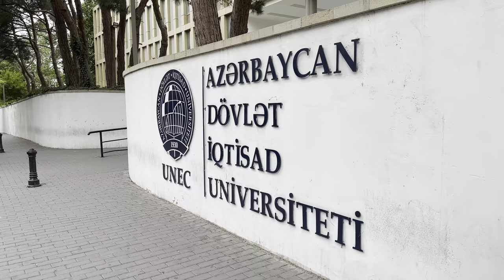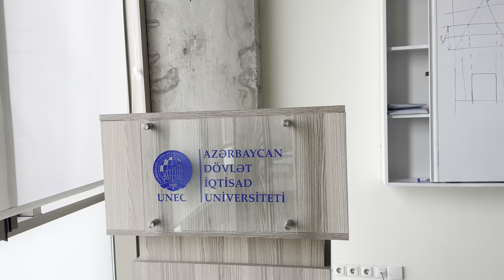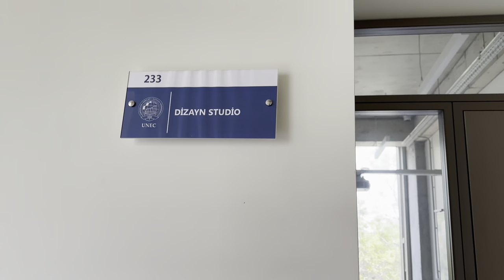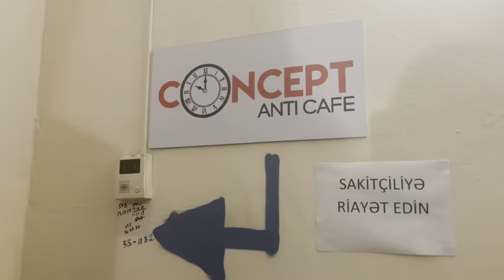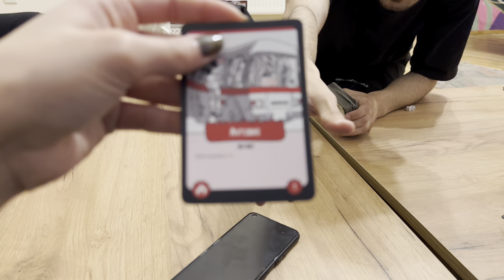UNEC nizami korpusu 🏢| universitet turu, anticafedə oyunlar 🎨🤹🏻‍♀️.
👍 Bəyəndinizsə like atmağı və kanalıma abunə olmağı unutmayın!

🔔 Bildirişləri açaraq yeni videolarımı qaçırmaya bilərsiz! 🌈